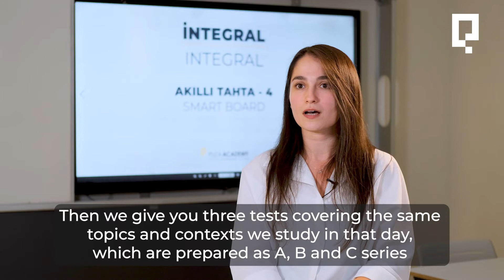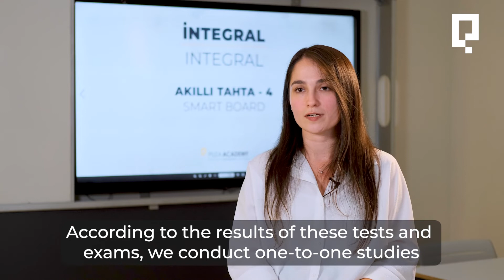Our Mathematics Education Method - Puza Academy